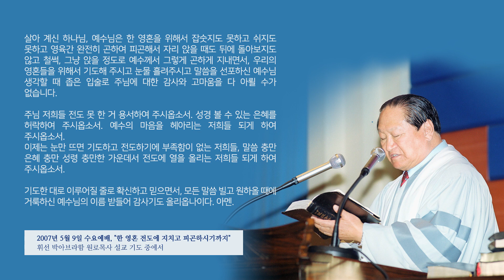한주를 깨우는 축복기도